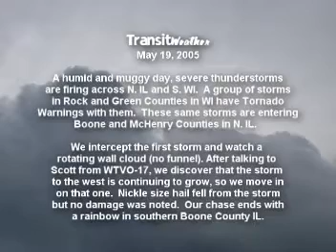May 19, 2005 Severe Storms (Boone / McHenry Co. IL)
A small collection of the photos and videos we took going after a group of tornado warned storms creeping south from Rock and Green Counties in WI.  We intercept the first storm which contains a non rotating wall cloud.  After talking on the phone with our friend Scott at WTVO-17 we discover that the next storm in southern Boone County is growing with a potential for nickle size hail.